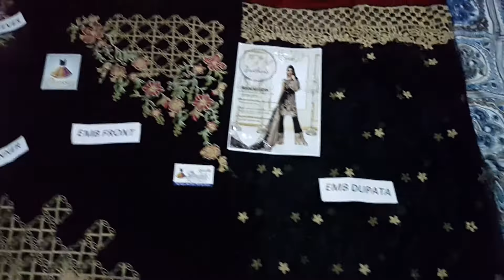Kanaveez Chiffon Collection 2018 | Kanaveez Bridal Dress 2018